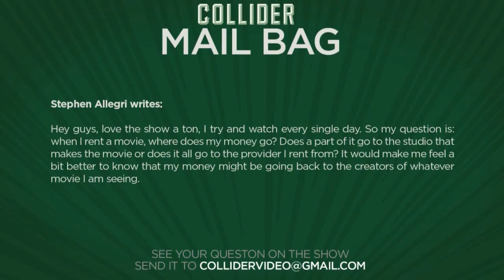Where does movie rental revenue go? - Collider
Stephen Allegri writes:

Hey guys, love the show a ton, I try and watch every single day. So my question is: when I rent a movie, where does my money go? Does a part of it go to the studio that makes the movie or does it all go to the provider I rent from? It would make me feel a bit better to know that my money might be going back to the creators of whatever movie I am seeing.